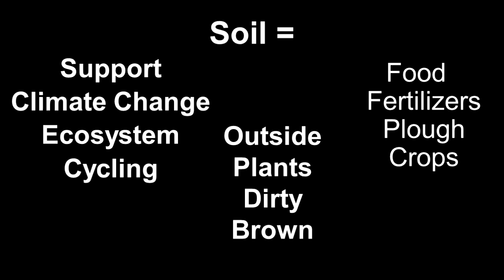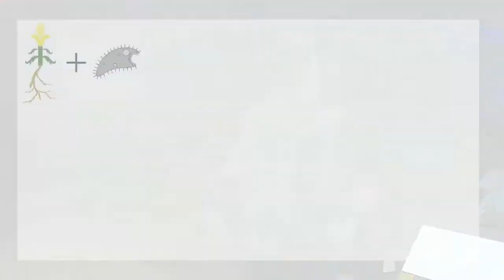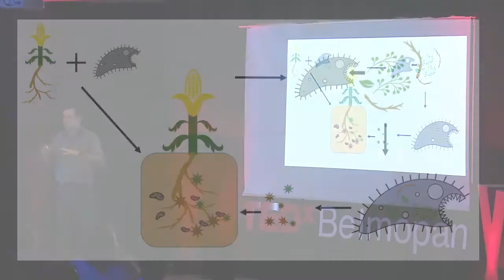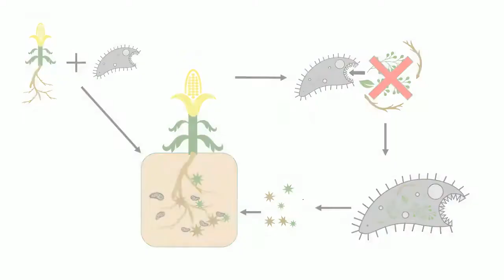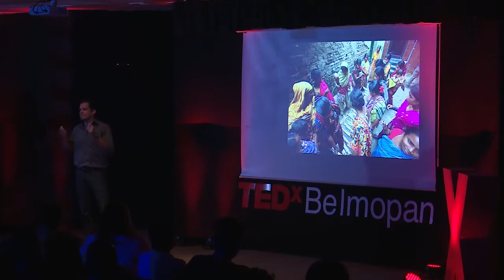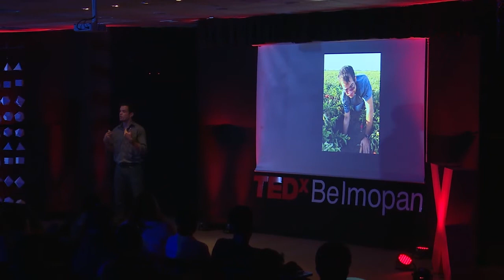What the Soil Can Teach Us | Daniel Rath | TEDxBelmopan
Daniel Rath has one message: "The soil beneath our feet is alive!" In his talk, Rath gets dirty, helping us to better understand what we can do to keep it that way.    Daniel is a Ph.D. student in at the University of California: Davis, studying Soil Microbial Ecology. He was born and raised in Dangriga, Belize, where he learned how to appreciate natural beauty, drive a boat, and dance Punta! He then went on to track lions in Tanzania; study animal behavior in the Galapagos; debate politics in Taiwan; grow tea in India; work on vineyards in France; and sample peat bogs in Scotland.

Fry Jacks are still his favorite food though! This talk was given at a TEDx event using the TED conference format but independently organized by a local community.